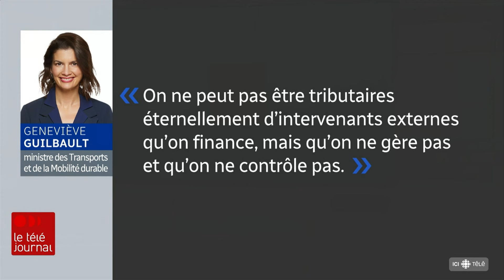Des questions sur Mobilité Infra Québec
Devant l’incapacité de son ministère à livrer des projets complexes de transport collectif, la ministre québécoise des Transports et de la Mobilité durable, Geneviève Guilbault, va créer l’agence Mobilité Infra Québec. Des questions demeurent sur son efficacité, notent des experts.